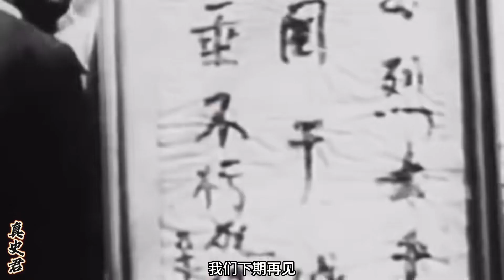抗美援朝，國內的捐機獻炮運動，是怎么回事？